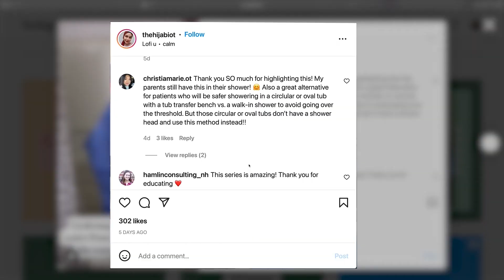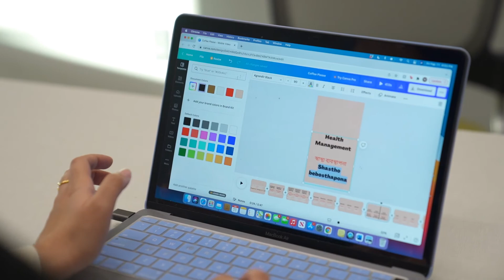Temple occupational therapy student works to spread cultural awareness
Master of occupational therapy student Myrna Yousuf is passionate about raising cultural awareness within the occupational therapy profession. Through several initiatives— including translating the Occupational Therapy Practice Framework, an official document outlining the concepts and vision of the profession, into Bangla; running her educational Instagram account @thehijabiot; and participating in international podcasts and panels— Myrna is working to bring awareness to underrepresented cultures in the rehabilitation sciences. Her videos depict different cultural activities of daily living, or ADLs, to help shine a light on non-western traditions that health professionals may encounter while working with their clients.

Follow Myrna on Instagram @thehijabiot

For more information about studying occupational therapy at Temple University